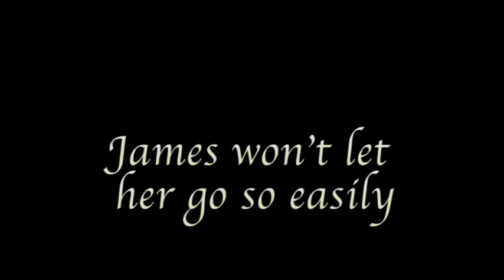Punishing the Art Thief by Shoshanna Evers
This is the book trailer for the erotic romance "Punishing the Art Thief" by Shoshanna Evers, available